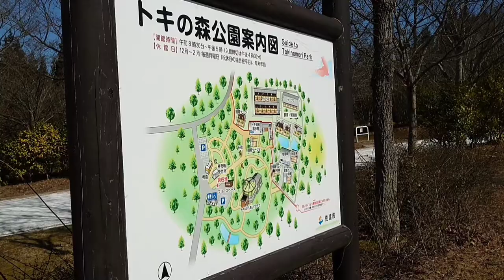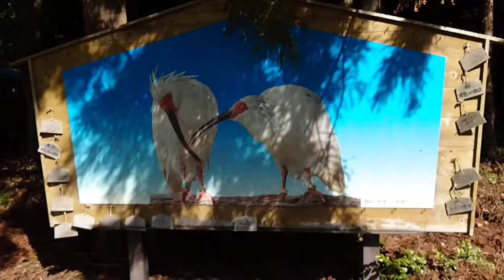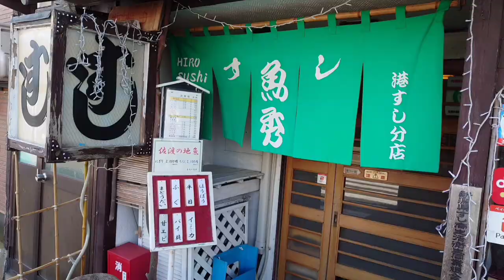【RyuseiChannel】新潟県・佐渡島「トキの森公園」（2021年3月4日）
新潟県・佐渡島の「トキの森公園」に2021年3月4日,、行ってきました！　日本では2003年、最後のトキ「キン」が死亡しトキは絶滅していました。

その後、中国からトキを移入し人工繁殖させ、自然界に放つ運動が続けられてきました。
現在、野生のトキは300羽ほど。今回の訪問で、運良く野生のトキ一羽も目撃でき、感動でした！
たくさんのトキが朱鷺色の羽を広げて青空にはばたくのを見たいですね。トキよ、再び^^